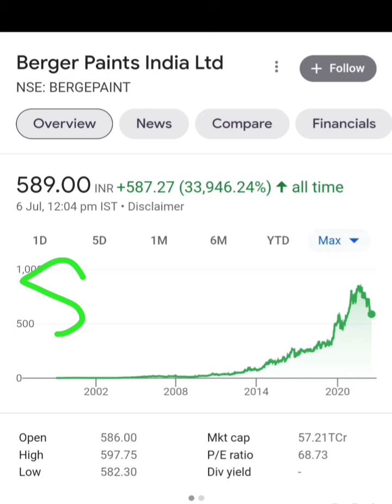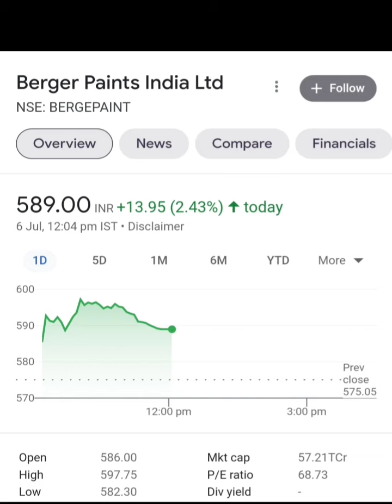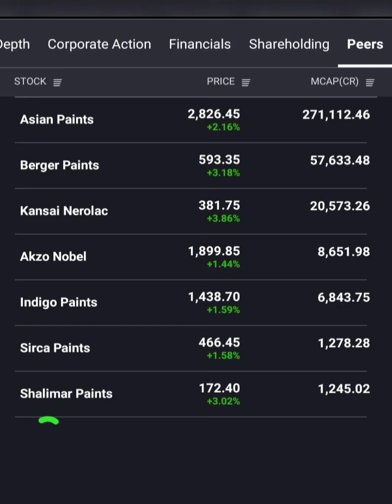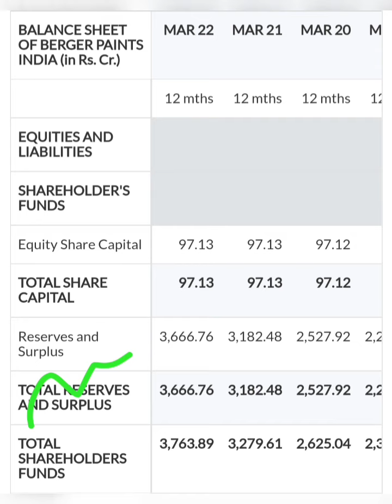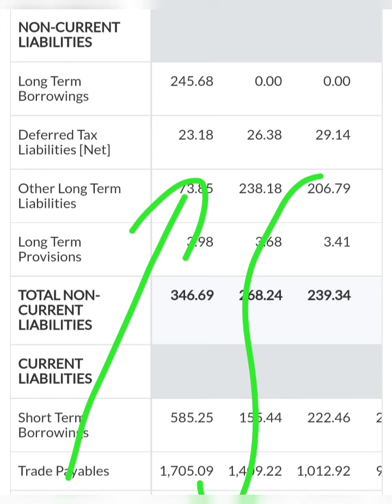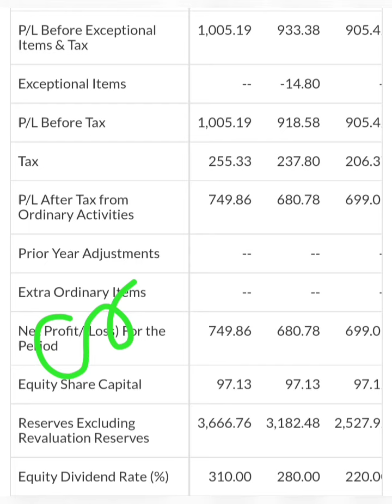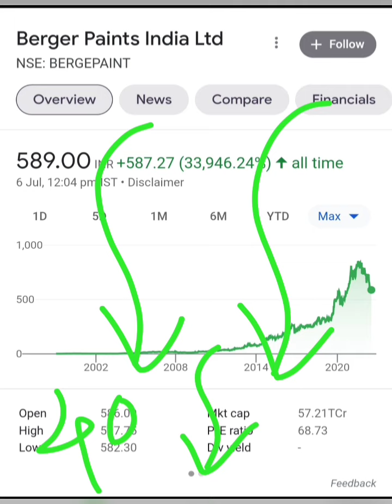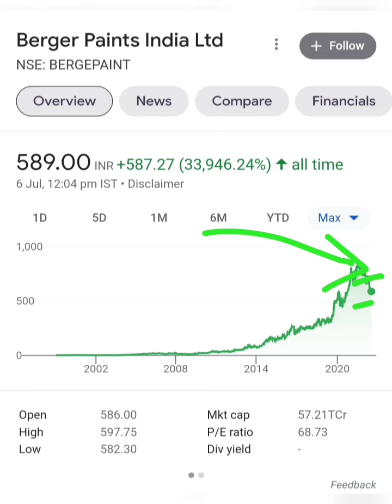Berger Paints बहुत शानदार ख़बर. Berger Paints share news.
Topic -

Berger Paints share or stock latest breaking news today in hindi
Berger Paints share or stock latest update in hindi
Berger Paints share or stock latest news in hindi
Berger Paints share or stock balance sheet reading in hindi
Berger Paints share or stock fundamental analysis in hindi
Berger Paints share or stock buy or sell experts advice
Berger Paints share or stock future price prediction
Berger Paints company business model
Berger Paint share or stock latest breaking news today in hindi
Berger Paint share or stock latest update in hindi
Berger Paint share or stock future price target
Asian Paints share or stock latest breaking news today in hindi
Asian Paints share or stock latest update in hindi
Asian Paints share or stock buy or sell experts advice
Asian Paints share or stock future price prediction
Asian Paints share or stock future price target
Asian Paints share or stock fundamental analysis in hindi
Asian Paints share or stock balance sheet reading in hindi
Asian Paint share or stock latest breaking news today in hindi
Asian Paint share or stock latest update in hindi
Asian Paint share or stock fundamental analysis in hindi
crude oil prices latest breaking news
crude oil crash reason